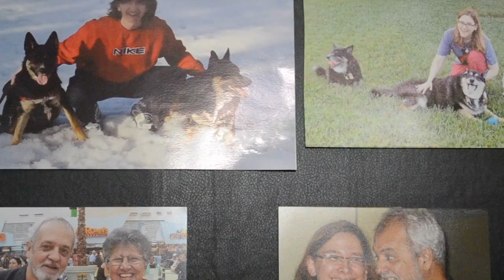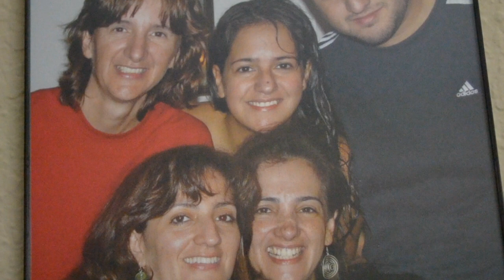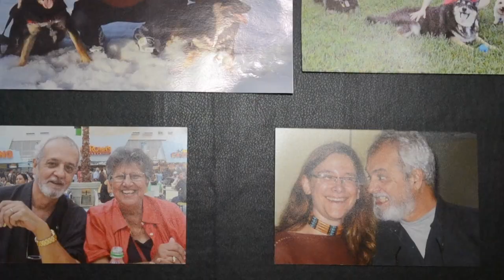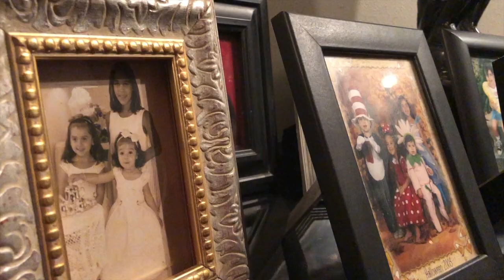Perception (Documentary)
Documentary by Maria Bonilla, Gabriela Marcano, and Isabel Maya for the AICE Media Studies A Level Course (Cypress Bay High School)
Both audio tracks are by AShamaluevMusic